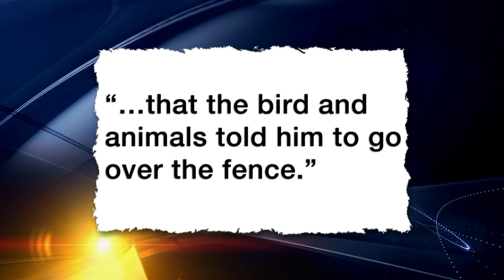New photos show more problems for football star Ronnie Daniels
There are new indications that something has gone very wrong with a former New Mexico high school football star Ronnie Daniels Jr.